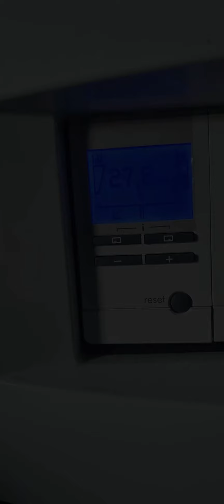Wyścig Rally Masters kotliska